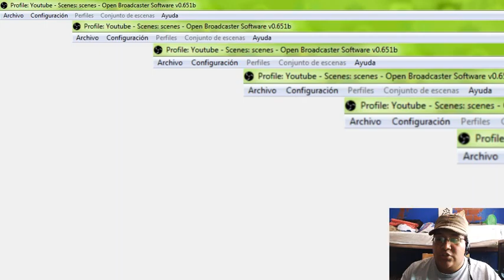Videos Full HD? y que paso con Minecraft?